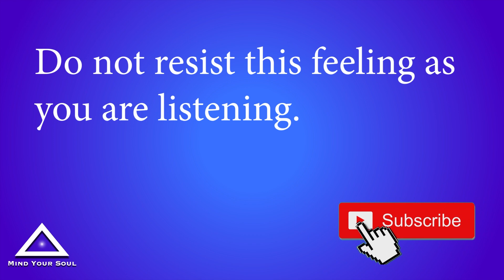What is the Secret to a Happy Life? 528Hz The Secret to a Happy Life 528Hz Love Frequency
The secret to a happy life and explore the power of the 528Hz Love Frequency. What is the Secret to a Happy Life? 528Hz The Secret to a Happy Life 528Hz Love Frequency thesecret Are you ready to unlock the key to lasting happiness and fulfillment?

Discover the incredible potential of the 528Hz frequency, also known as the Love Frequency, to elevate your well-being and transform your life. This frequency is believed to resonate with the heart chakra, promoting love, compassion, and positive energy.

Join us on a journey of self-discovery and inner transformation as we explore the profound effects of this powerful frequency. Allow the soothing sounds and vibrations to guide you to a state of deep relaxation, where you can tap into your true essence and connect with the universal energy of love.

Incorporating the 528Hz Love Frequency into your meditation or relaxation practice can help you cultivate a greater sense of joy, harmony, and inner peace. It can assist in releasing negative energy, promoting emotional healing, and enhancing your overall well-being.

Embrace the transformative power of the Love Frequency and unlock the secret to a happy and fulfilling life. Let the harmonious vibrations of the 528Hz frequency resonate within you, awakening your true potential and opening the doors to a life filled with love, abundance, and happiness.

Together, let's embark on a journey to discover the true essence of a happy and fulfilled life.

The 528Hz frequency, also known as the "Love frequency," is a powerful vibration that has been scientifically proven to stimulate healing and bring balance to your life.

Listening to Healing Music is a great start to help in the healing process. Major surgery can have you out for months and a minor one can have you out for weeks. No matter what type of surgery you went through. Use this video as a healing session for your body, mind, and soul.
Meditation can have numerous effects on you, including healing the body.

This Meditation Music is intended for someone who is looking to improve their life and get connected. This video of meditation is to help you grow as a person and connect with your higher self. Positivity is one of the key elements to getting what you want. Being positive can be difficult but if you rid your body of negativity you will be happier. Connect with it emotionally and you will be able to manifest the things you want. You can also use this meditation music for manifestation. Manifestation is to create or think something into reality. This manifestation music is a great way to do that, focusing on your thoughts and directing them in a way to manifest your wants and desires.

Sleeping with meditation music is a great way to tap into your subconscious mind while feeling relaxed and refreshed. This is great for sleep music and sleep meditation. A good way to develop astral projection, an out-of-body experience. This meditation music will help you feel calm. Calming music is great for anxiety and anxiousness. The use of solfeggio frequencies is also a great option to tap into certain chakras and they all have different effects on the body.

* Listen to this meditation video multiple times - Daily or even multiple times a day, as you go to sleep is a perfect way to relax while changing the frequency of your self.

~ Steps to help you meditate ~
1. Find a Comfortable Place to Listen to meditation music
2. Close your eyes and let your mind drift away as you go deeper into meditation
3. Slow your breathing (Focusing on your breathing)
4. Keep your body relaxed
5. Try to get through the whole meditation session

(If you make it through the whole meditation session, try some of the longer sessions or Mind Your Soul solfeggio frequency videos we created to help with specific areas. All are available on this Mind Your Soul Meditation and Healing Music Channel)

Our channel is about Connecting with your higher self through meditation music. Listening will help Enhance your Mind, Body, and Soul.